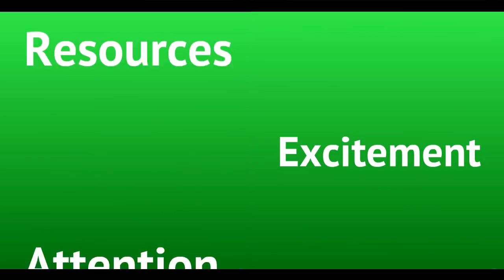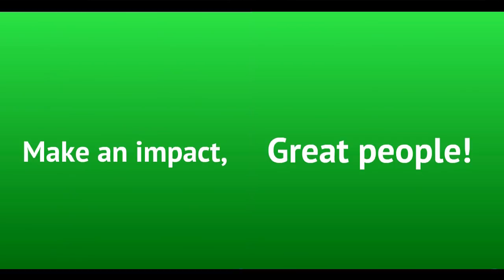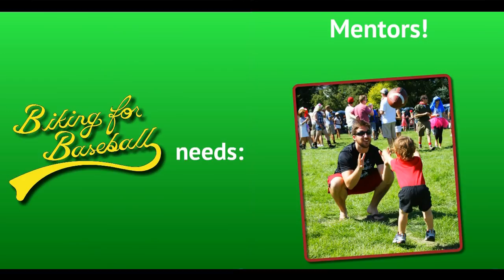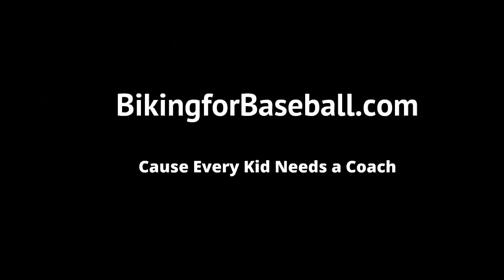Biking for Baseball - Cycling 11,000 miles Cause Every Kid Needs a Coach!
The Biking for Baseball crew is driven by the mantra; Cause Every Kid Needs a Coach. In that spirit we are working to improve the lives of kids nation-wide using the power of youth sports and mentoring programs. To inspire people to make an impact, we are embarking on the longest charity bike ride in the world! We will be making stops to host a youth mentoring event along side a home stand of each and every Major League Baseball team, energizing local programs and showcasing the fun and accessibly of mentoring to new people all across the country.